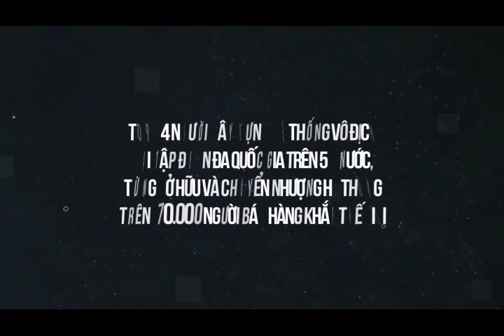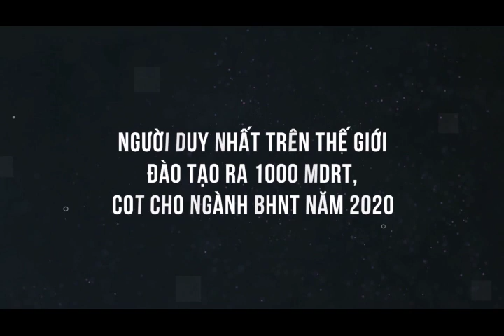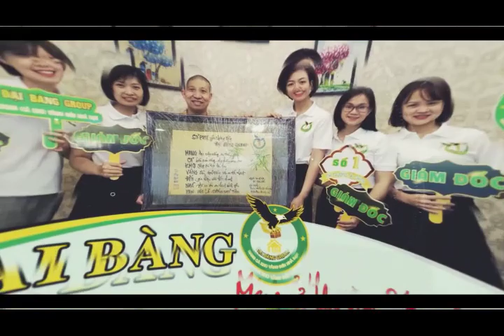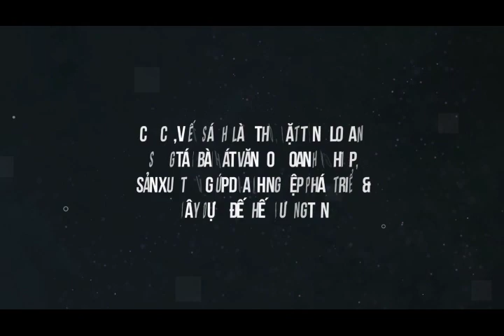TUNG HOÀNH GIA- BIẾN BÌNH THƯỜNG THÀNH VĨ ĐẠI